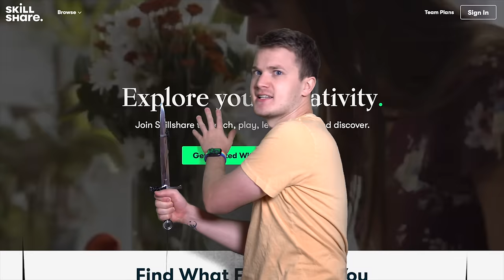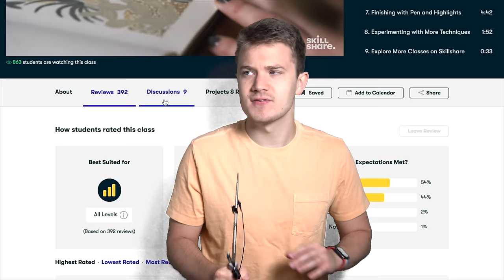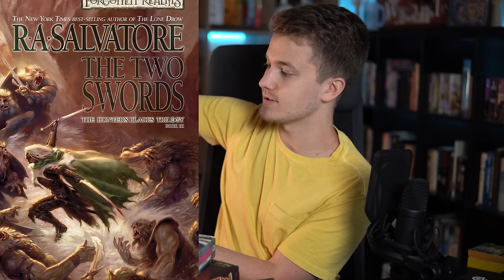Designing GREAT Fantasy & Sci-fi Book Covers!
A book cover can make or break a book's success. Let's talk about the best and worst practices for designing sci-fi/fantasy book covers.
The first 1000 people who click the link will get 2 free months of Skillshare Premium: